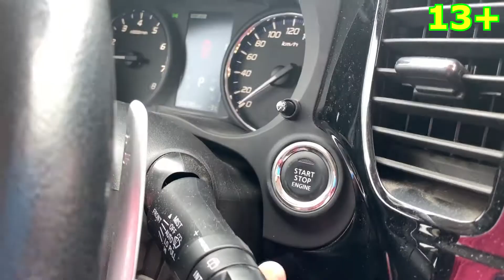Red Man cleared snow and falling asleep snow Mitsubishi Outlander Mr. Joe 13+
13+ Red Man cleared snow and slept with snow Mitsubishi Outlander Mr. Joe

★FunKi Show - is The Best Channel with your favourite hero!

Artist:

Original version: .